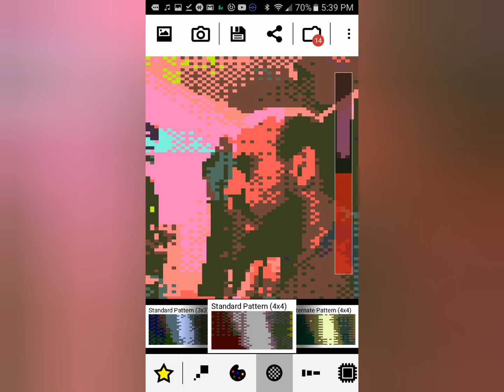Sleep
Silent hill like ambiance